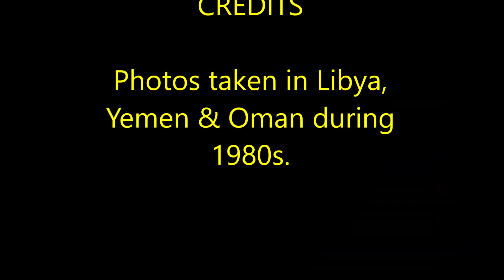Libya, Yemen & Oman 1980s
A selection of photos taken on Geosource seismic crews during the 1980s in Libya, Yemen and Oman.